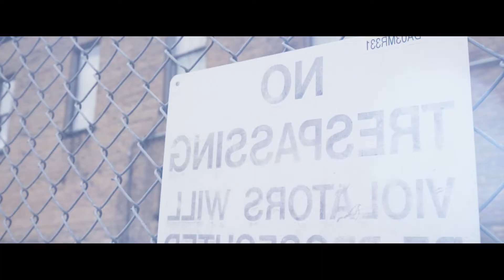Senai ft. 20K Lee - Save Me (Music Video) Shot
Senai x 20K Lee - Save Me (Music Video) Shot by @HeataHDvisuals